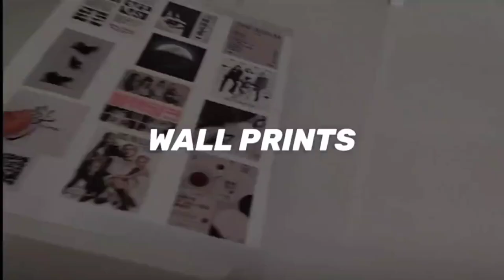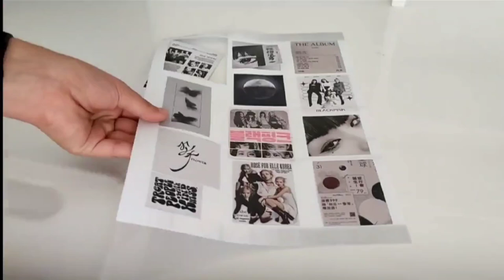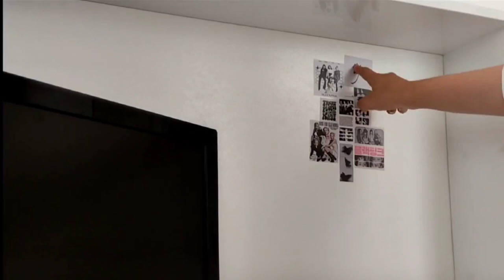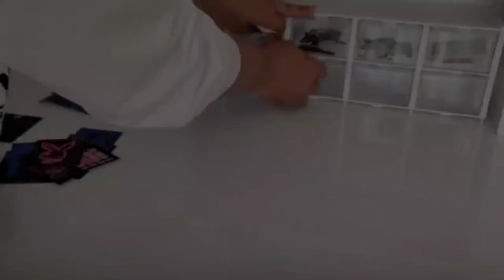aesthetic desk makeover vlog||Pinterest decore🎧 small unboxing🌷black theme wall prints ☁️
Please check my another vlogs and videos to support me☁️

Vlog song:good night
Edit on vita